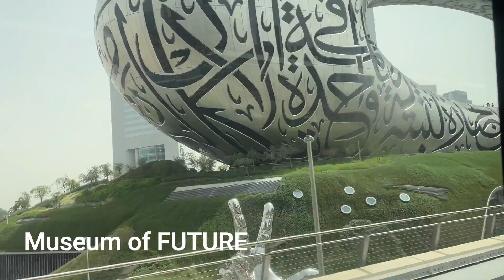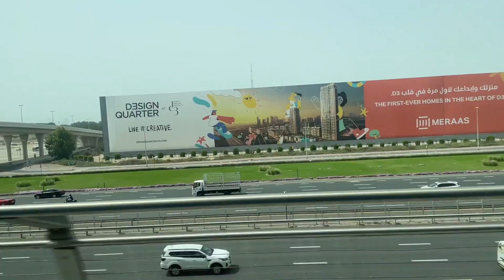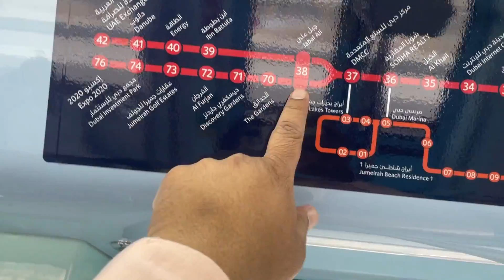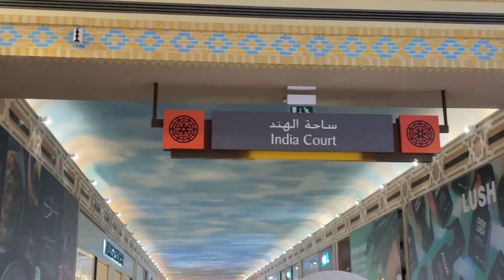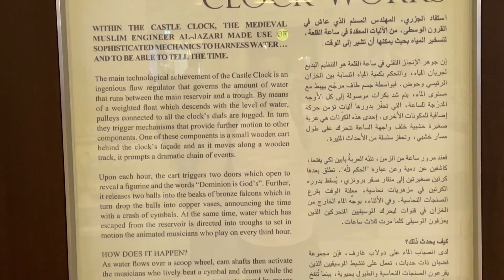Ibn Battuta Mall in Dubai How to reach there & All information about इब्न बतूता मॉल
इब्न बतूता 14वीं सदी के उत्तर अफ्रीकी खोजी थे। उनका पूरा नाम अबू अब्दुल्लाह मुहम्मद इब्न अब्दुल्लाह अल लावती अल तंजी इब्न बतूता था। वे 1304 से 1377 तक जीते थे। उनका उपनाम "इस्लामिक मार्को पोलो" है।
इब्न बतूता ने 1325 में, जब वह 20 वर्ष के थे, अपनी यात्रा शुरू की। उनका मुख्य कारण यात्रा करने का वह खुदा के लिए एक पीठ को पूरा करने के लिए मक्का की हज पर जाना था। लेकिन उनकी यात्रा लगभग 29 वर्ष तक चली और उन्होंने 75,000 मील का सफर किया, जिसमें संयुक्त राज्य इस्लाम के मुस्लिम नेताओं के सरकार के तहत ज्यादातर मुल्क शामिल थे।
अपने 29 वर्षों के अन्वेषण के दौरान, उन्होंने भारत समेत लगभग 44 देशों का भ्रमण किया। कई क्षेत्रों में अपना रास्ता बनाते हुए, इब्न बतूता दिल्ली के तत्कालीन शासक मोहम्मद बिन तुगलक के रॉयल कोर्ट तक पहुँचे। उन्हें राजा द्वारा नियुक्त किया गया था
उनकी यात्रा की विविध विवरण उनकी किताब 'रिहला' में प्रकाशित हैं, जिसमें भारत में उनके अनुभवों को समर्पित एक भाग भी है।
थीम पार्क भूल जाओ! दुबई के इस मॉल का अपना थीम है और इब्न बतूता मॉल दुबई में एक ऐसा स्थान है जहाँ जाने लायक है। मॉल छह विभागों में बंटा हुआ है, प्रत्येक विभाग अलग-अलग देश के थीम के साथ अलग होता है। यह दुनिया का सबसे बड़ा थीम मॉल भी है। इससे दुबई में खरीदारी के लिए सबसे अच्छा स्थान बनता है!

Ibn Battuta Mall in Dubai is one of the most unique and interesting shopping destinations in the world. This massive shopping complex is designed around the travels and adventures of the famous explorer Ibn Battuta, and is divided into six different areas, each one themed around a different part of the world that Ibn Battuta visited. Whether you're a history buff, a fan of exotic shopping experiences, or just looking for a fun and memorable day out in Dubai, Ibn Battuta Mall is definitely worth a visit.
The mall is located in the Jebel Ali area of Dubai, just off Sheikh Zayed Road. It's easily accessible by car or public transportation, and there's ample parking available on site. Once you arrive, you'll immediately be struck by the sheer size and grandeur of the place. The mall covers a total area of over 1.5 million square feet, making it one of the largest shopping centers in the world.
As mentioned, the mall is divided into six distinct areas, each one based on a different region that Ibn Battuta visited during his travels. These regions include Andalusia, Tunisia, Egypt, Persia, India, and China. Each area is beautifully designed and decorated to reflect the culture and architecture of its respective region. As you wander through the mall, you'll feel as though you've been transported to a completely different part of the world.
One of the most impressive features of Ibn Battuta Mall is its architecture. The mall was designed to resemble the various architectural styles that Ibn Battuta encountered during his travels. For example, the Andalusia area is designed to look like a traditional Spanish courtyard, while the Persia section features intricate tilework and Persian-style archways. The attention to detail is truly remarkable, and adds to the overall immersive experience of the mall.
Of course, one of the main reasons to visit Ibn Battuta Mall is for the shopping. The mall is home to over 270 different stores, ranging from high-end luxury brands to more affordable retailers. You'll find everything from designer clothing and accessories to electronics, home goods, and souvenirs. There's truly something for everyone here, no matter what your taste or budget may be.
One of the most unique shopping experiences at Ibn Battuta Mall is the China Court, which is designed to look like a traditional Chinese marketplace. Here, you'll find a variety of Chinese-inspired shops and restaurants, as well as a stunning dragon-shaped chandelier that spans over 100 feet in length. It's a truly breathtaking sight, and a must-see for anyone visiting the mall.
Another standout feature of Ibn Battuta Mall is its dining options. There are over 50 different restaurants and cafes located throughout the mall, offering everything from fast food to gourmet cuisine. You'll find a range of international options, as well as local specialties like Arabic shawarma and Indian biryani. Whether you're looking for a quick snack or a full meal, you're sure to find something delicious here.
In addition to shopping and dining, there are plenty of other activities and attractions to enjoy at Ibn Battuta Mall. The mall is home to a 21-screen cinema complex, as well as a bowling alley, a fitness center, and a large hypermarket. There are also regular events and entertainment options, including live music and performances.
Overall, Ibn Battuta Mall is a truly unique and fascinating shopping destination that offers something for everyone. Whether you're interested in history, culture, or just a great shopping experience, this mall is definitely worth a visit. So if you're planning a trip to Dubai, be sure to add Ibn Battuta Mall to your itinerary – you won't be disappointed!